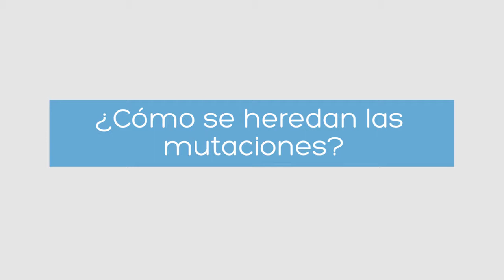¿Qué es una mutación y cómo se heredan?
La Dra. Pilar Madero nos adentra en el campo de las mutaciones, desde cómo pueden darse lugar, variando nuestra secuencia de ADN, hasta la posibilidad de que las mutaciones se hereden.